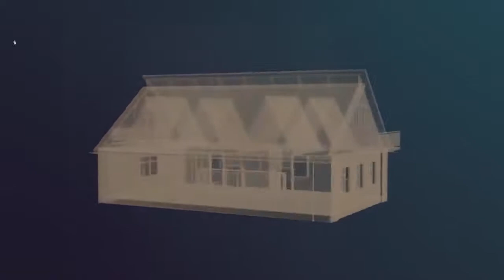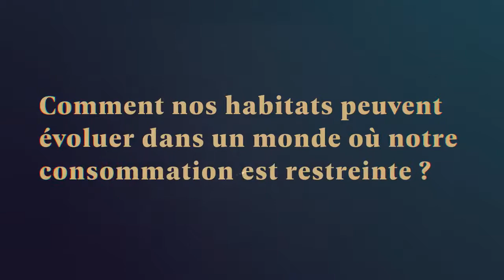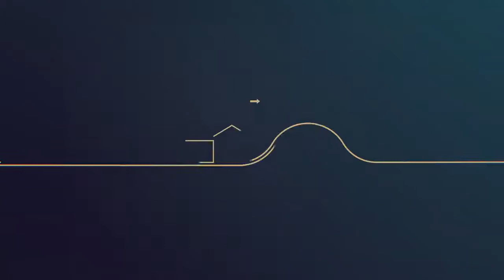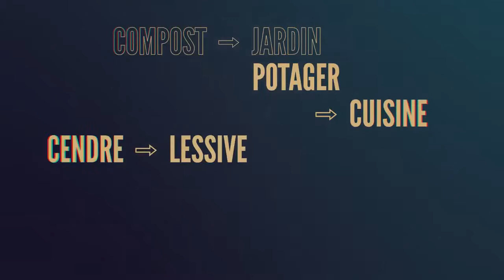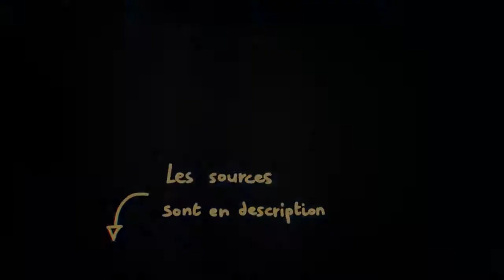Après l'effondrement EP2 Les habitats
Vous pouvez trouver ci dessous différentes sources utilisées pour cet épisode :

🔘 Homogénéisation de l’urbanisme
Thierry Paquot, Désastres Urbains. Les villes meurent aussi, Éditions la Découverte, Paris, 2015 (Livre)

🔘 Essor du chauffage résidentiel
Évolution des modes de chauffage des résidences principales de la MGP - Analyse du parc de logements, de ses occupants et des systèmes de chauffage - Juillet 2018 (Étude)

🔘 Taille de l’habitat
Les ménages et leurs logements depuis 1970, quelques résultats sur longue période extraits des enquêtes logement - J. Friggit - CGEDD - Mai 2018 (Etude)

🔘 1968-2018 : logement, consommation, études… comment la France a changé en cinquante ans - Le Monde - 21 Mai 2018 (Article)

🔘 Raréfaction du Sable
Sable en voie de disparition - Le Dessous des cartes (Vidéo)

🔘 Matériaux d’isolation alternatifs et écologiques
L’isolation thermique écologique - Jean Pierre Oliva et Samuel Courgey - Terre Vivante (Livre)

🔘 Économie énergétique façade Nord - Chauffe
- Conseils Stère bois de chauffage (Site Web)

🔘 Repenser notre mode de vie dans l’habitat
Livre de Philippe Bihouix - l’Age des Low Tech (Livre)

🔘 Répartition de la Consommation d’énergie finale en France
Source Carbone 4 - Année 2019 (Rapport Annuel)

🔘 Évolution du Climat
Rapport du GIEC : Réchauffement climatique +1,5°C (Étude)

Merci encore pour votre intérêt, on se retrouve bientôt pour l’EP3 - La Médecine et la Santé